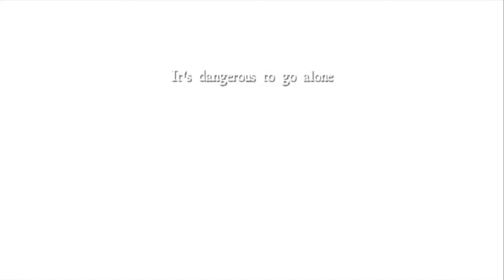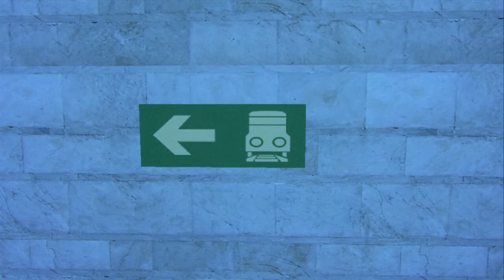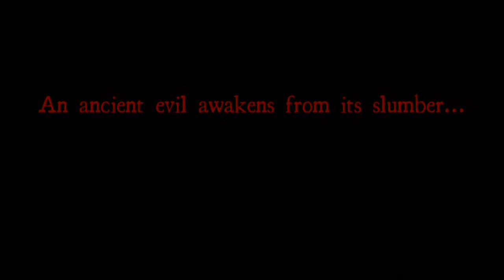White Noise - Bunker51 ALL TAPES!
In this video we play White Noise an Indie game on The Xbox 360 which you can download for 80 Microsoft Points so GO GET IT!! :D

Gamertags
J - MythJay
Woody - Auswoody88
Heather - BetterThanUboys
Al - GaledKeyblade